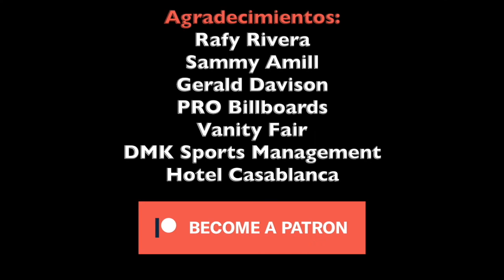Creed II - Video Reseña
Video reseña del nuevo filme Creed II
Dirigido por Steven Caple Jr.
Protagonizado por Michael B Jordan, Sylvester Stallone
All images are property of MGM